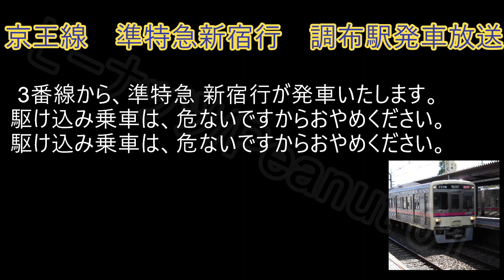京王線 準特急 新宿行 調布駅3番線 発車放送